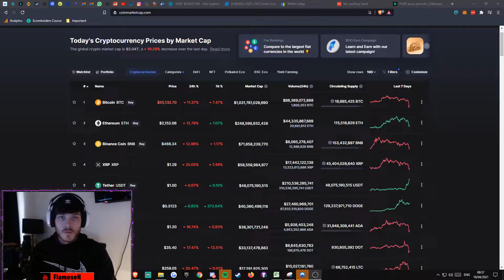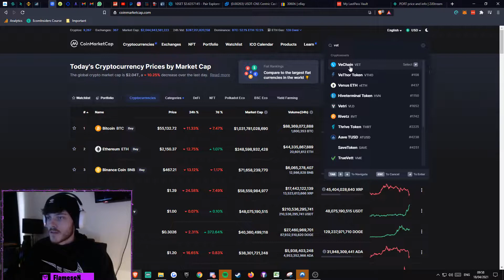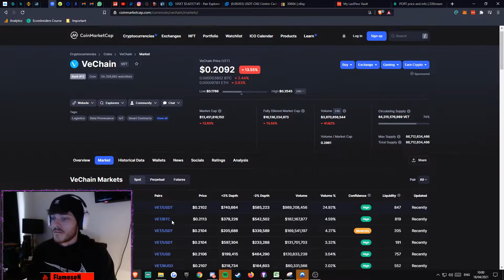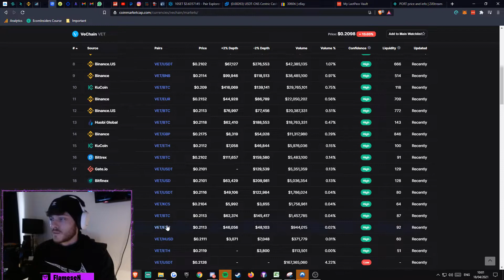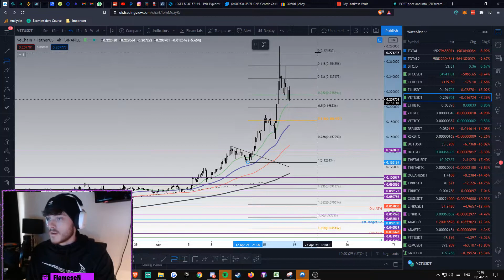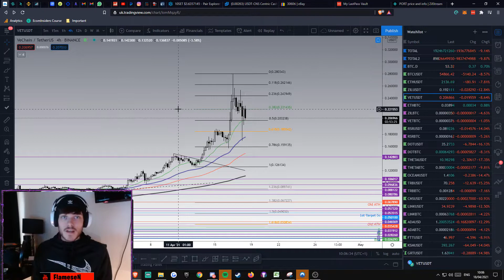VeChain (VET) HIT NEW ALL TIMES HIGHS AND IT WILL CONTINUE!! Price Prediction & Price Analysis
Just a quick Vechain Price Prediction & Price Analysis, I would probably have a buy order in for 18.5c just incase, but we going to the moon regardless!